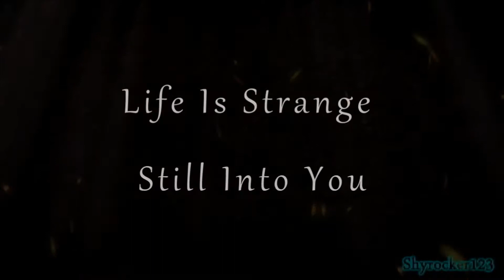Lost Mep Parts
So i went digging in my mediafire and found a bunch of old mep parts
Now i can not find the meps i took part in with some of theses or just can't remember.
This may sound mean but some of the editors or group leaders iv interacted with for these mep projects i am not a fan of anymore. Theirs a very specific group i can not stand anymore. I left the group and this girl actually had to continue to bother me and tagged me in a comment just to tell me i was being replaced by her. No offence but i don't give a shit , based on that one project a lot of fellow editors had  problems with the leader.
Sorry not trying to start and dig up old shit.

In the video i listed the media i used and i Tried to list all the songs. I'm sorry i can't remember some of the songs names or who there by.